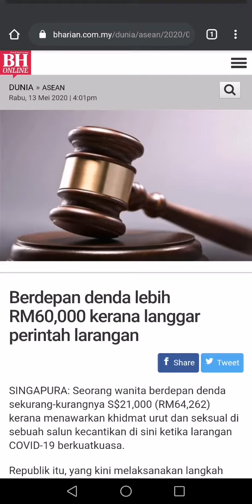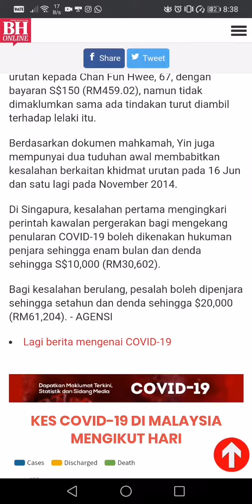Akibat Langgar Perintah PKP Wanita Didenda Rm 60000